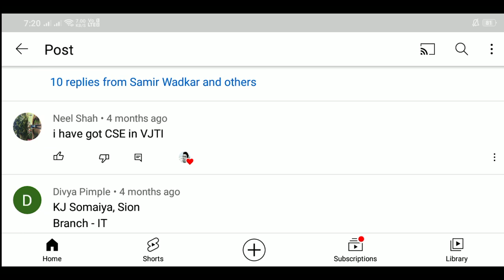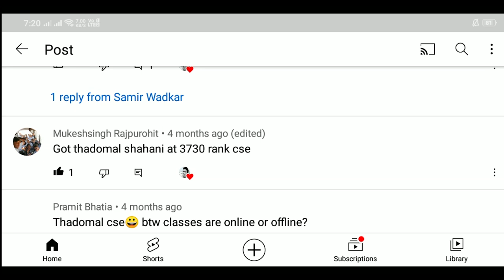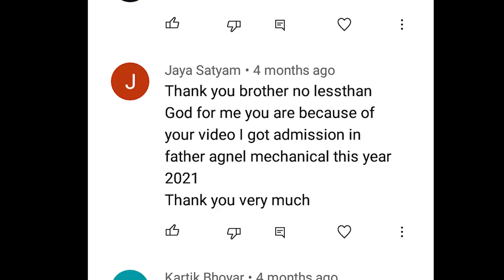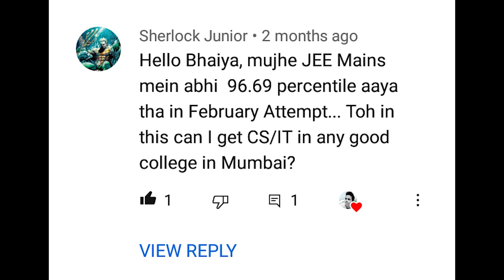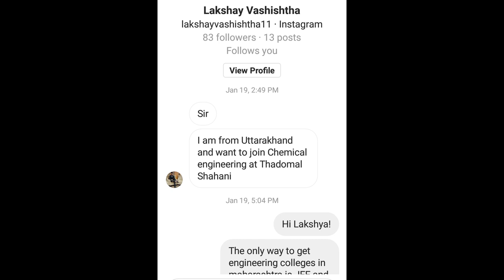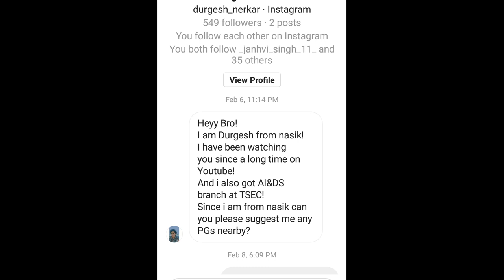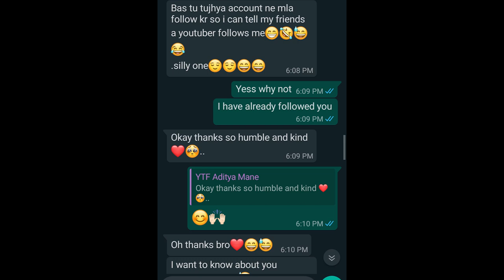MHT CET Batch 2020-21 Success !!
Topic:- MHT CET Batch 2020-21 Success !

Points covered:-
1) mht cet students posting their colleges and peaceful blessing messages on my samir wadkar YouTube channel.
2) Mht CET students sending Instagram DMs and mails to solve their engineering admission-related queries.
3) I felt really great after seeing my student friends getting admitted to their dream engineering colleges.
4) Shared memory of last year